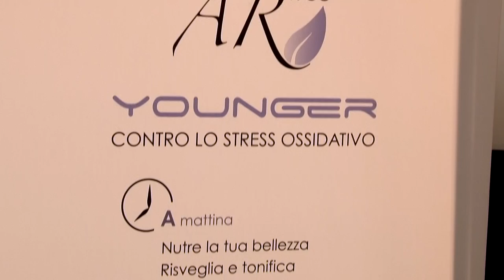Blog.NiceCut.it - intervista Dr. Andrea Righetti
Blog.NiceCut.it - intervista
Fiera Modena Benessere, Domenica 15 Novembre 2015

Dr. Andrea Righetti
Integratori, cosmesi, oggettistica olistica